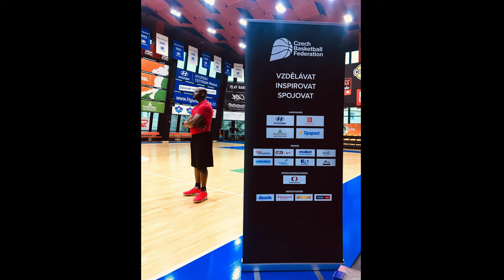Presentation on Skill Acquisition powered by the Czech Basketball Federation by Gilbert Abraham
A presentation to select Czech Basketball Federation professional and youth coaches on skill development/acquisition on Presentation April 19, 2019.